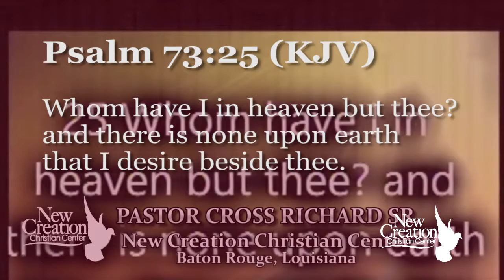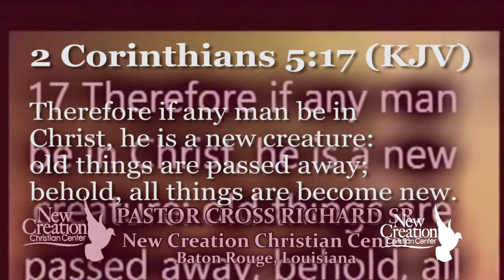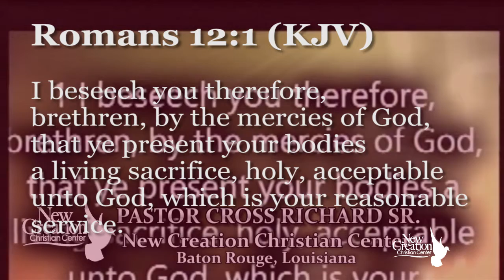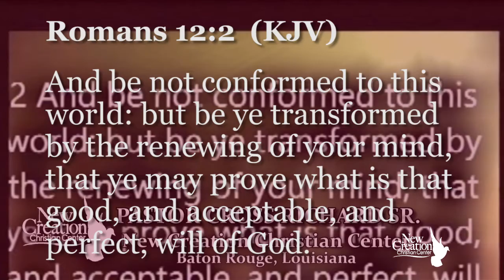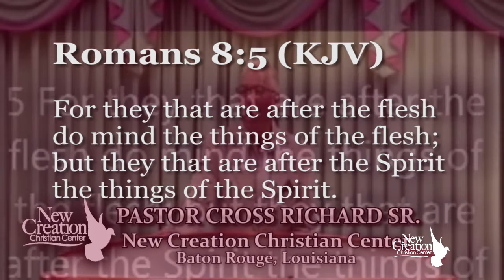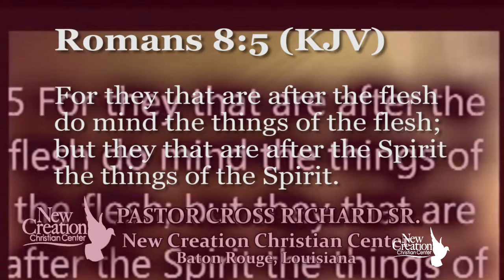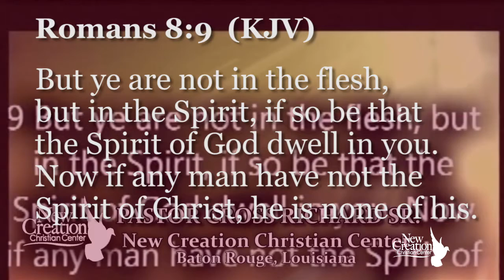NCCC FULL SERMON YOU ARE NOT THE ONLY ONE